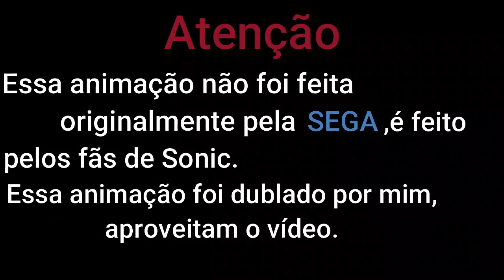Tails inventa uma nova coisa,animação de sonic com dublagem feito por mim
Nessa animação Tails inventa uma nova coisa para ajudar Sonic a derrotar Dr.Robotnik